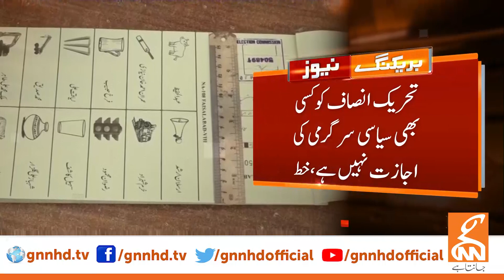PTI In-Action | Breaking News | GNN